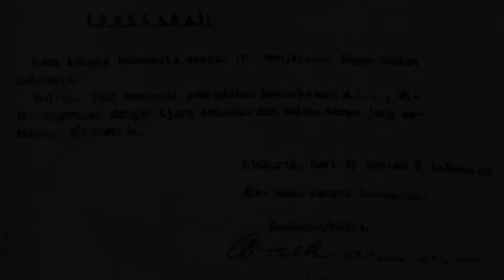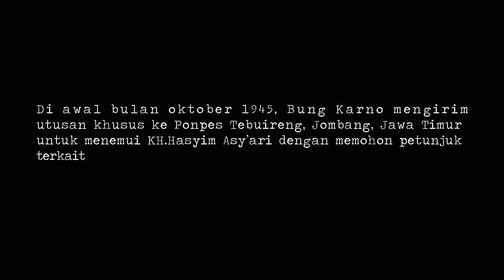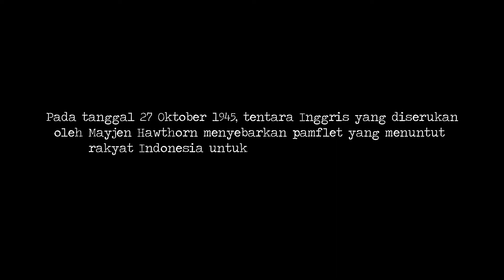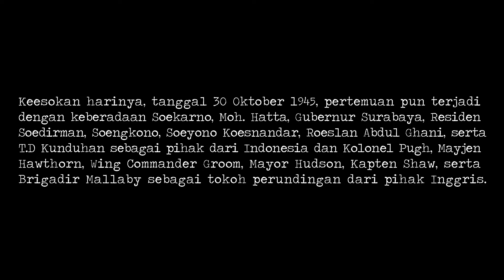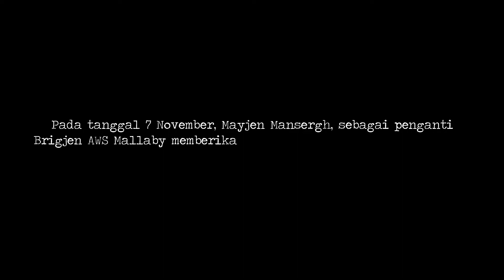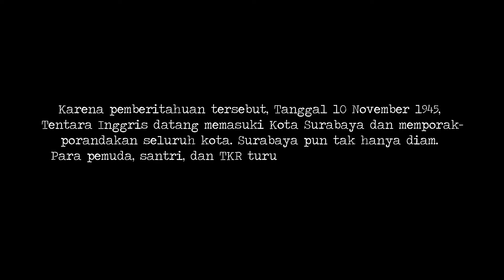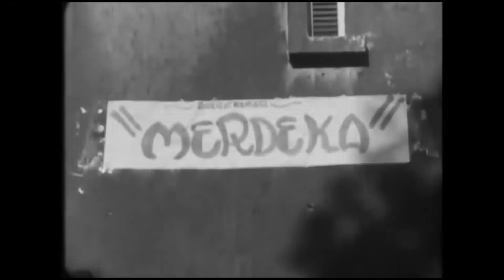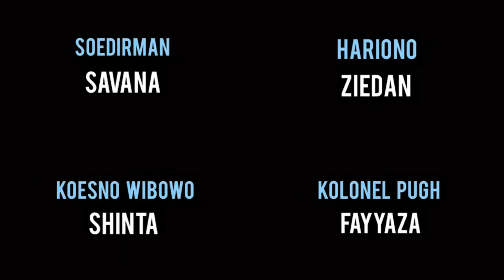PERTEMPURAN SURABAYA | XI IPS 1